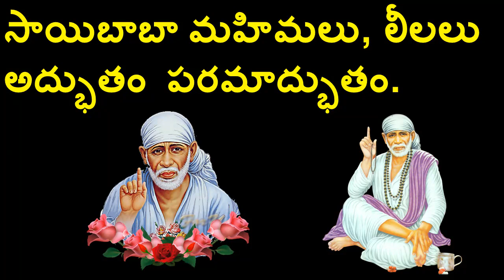బాబా గారి లీలలు అంతర్యాన్ని వివరించాలని నల్లప రెడ్డి| sai baba leelas